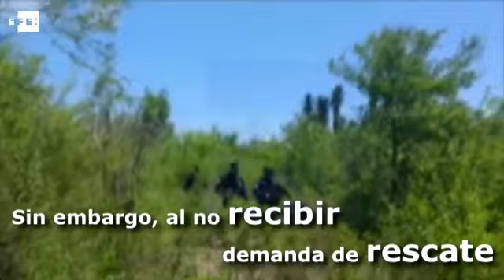Confirman muerte de la española Pilar Garrido, desaparecida en México desde el 2 de julio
México, 11 ago (EFE).- Las autoridades mexicanas confirmaron hoy la muerte de la española Pilar Garrido, desaparecida en el nororiental estado de Tamaulipas el pasado 2 de julio.
La osamenta hallada el 26 de julio en un paraje del municipio Villa de Casas, cerca del lugar de la desaparición, corresponde a la mujer de 34 años, según el resultado de la confronta de ADN de los restos humanos encontrados con el de sus familiares, informó la Fiscalía de Tamaulipas en un comunicado.

IMÁGENES: FISCALÍA DE TAMAULIPAS.